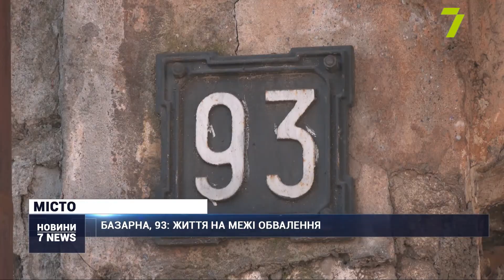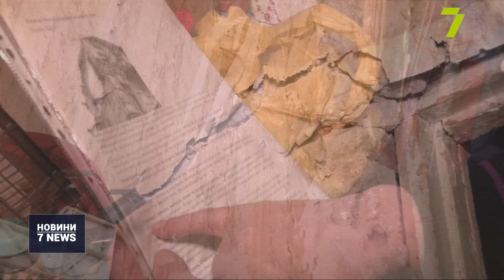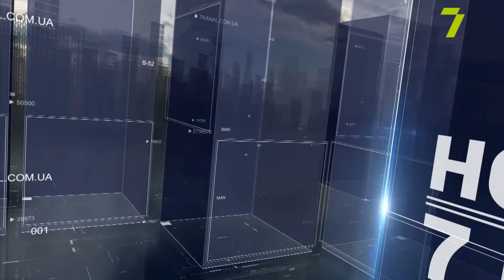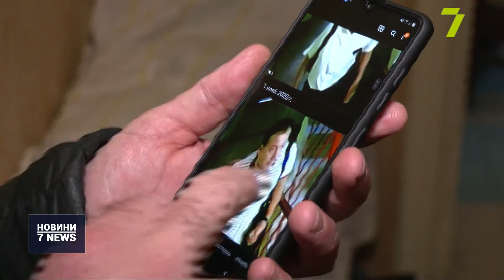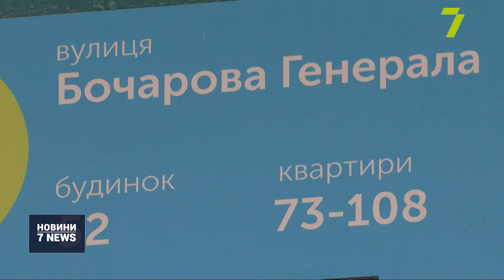Випуск новин за 16:00 8 березня